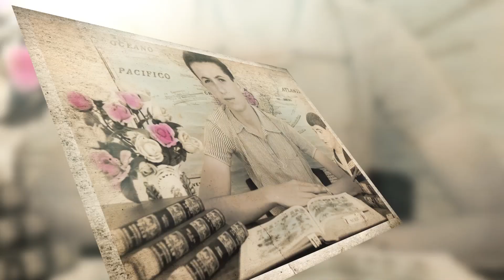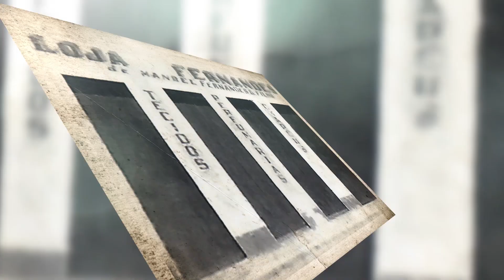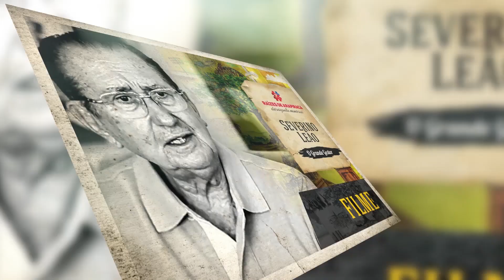Trailer Raízes de Arapiraca - José Pereira Fernandes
Trailer - Projeto Raízes de Arapiraca